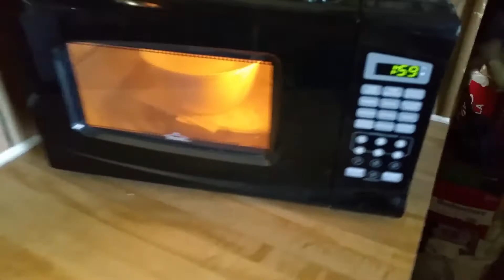Egg Salad from Microwave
It was a lazy Saturday morning... I got the idea that I could make egg salad from microwaved eggs instead of hard boiling them. I thought it went well. Please feel free to visit my ugly 1990's hobby